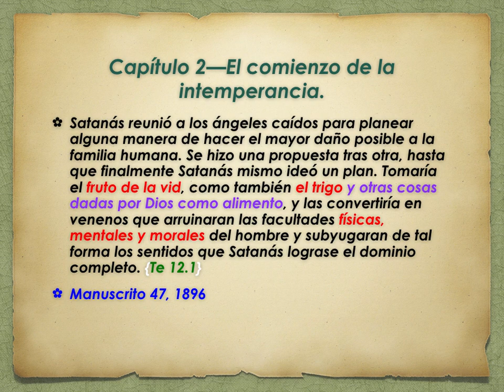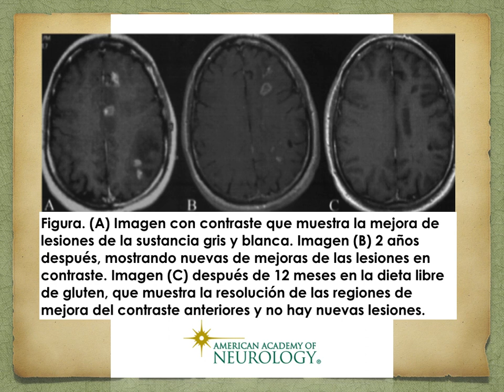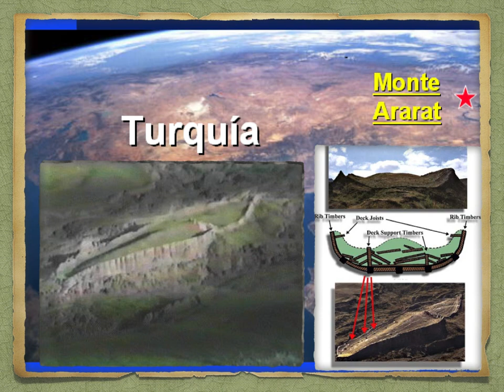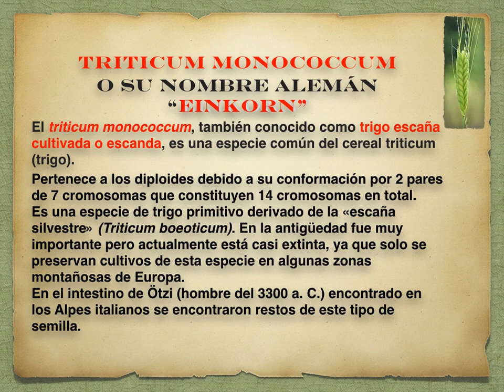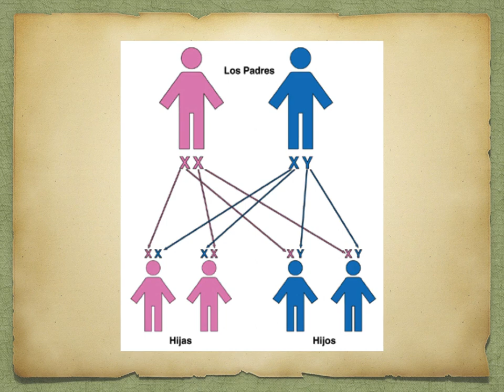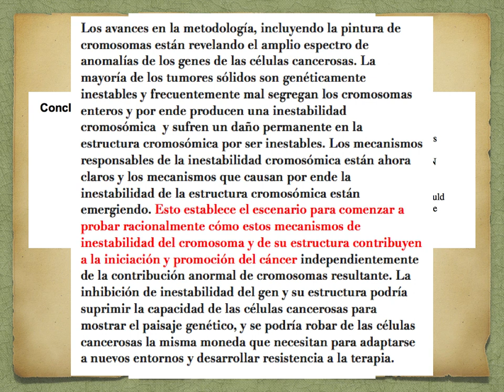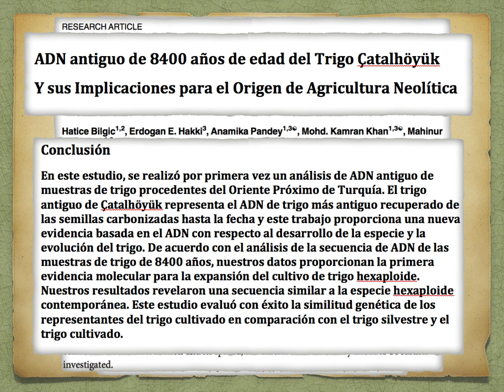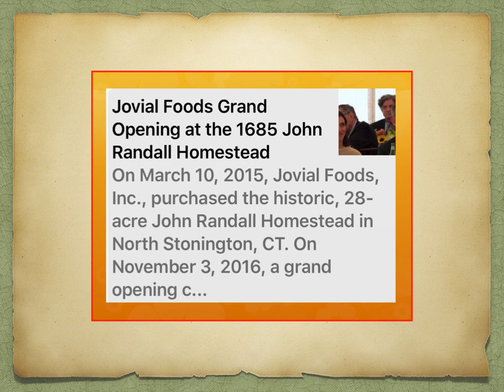Dr. Luis Baez - EINKORN WHEAT el Trigo Original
El Trigo Original (EINKORN WHEAT) - Dr Luis Baez